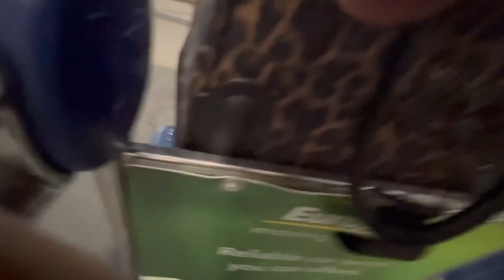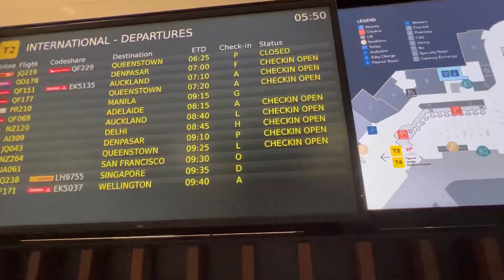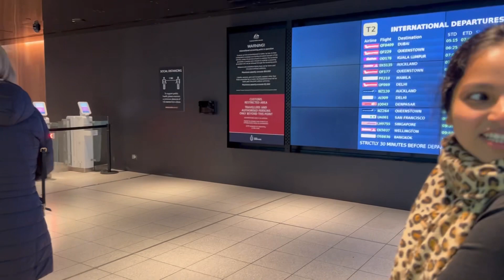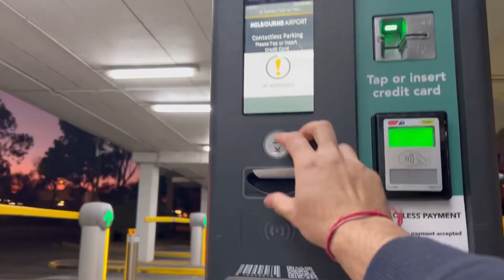Seeing off sister at Airport | emotional vlog|| jab parul ayi thi Australia